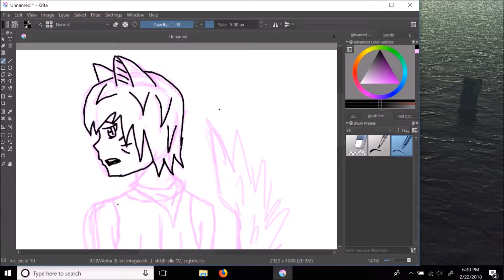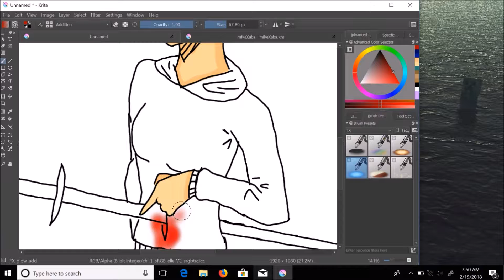2018 Channel Trailer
Well, it took two days of frustration and editing, but here's my channel trailer! Hoping to make another better one eventually (probs like next year when I have more footage) but that tis all!